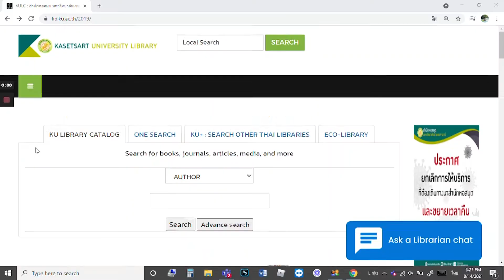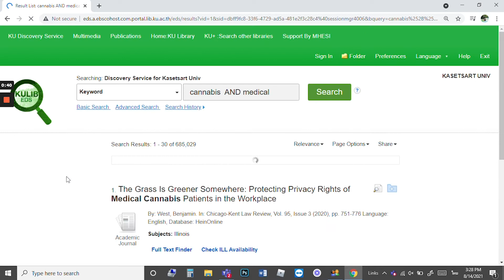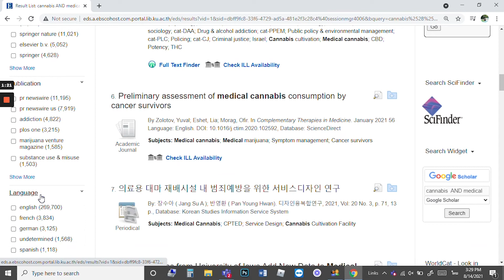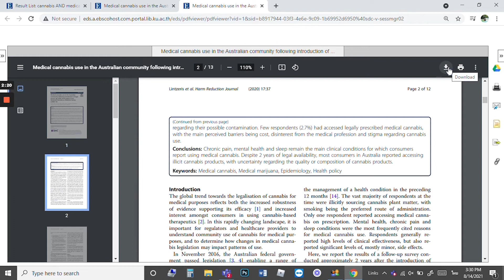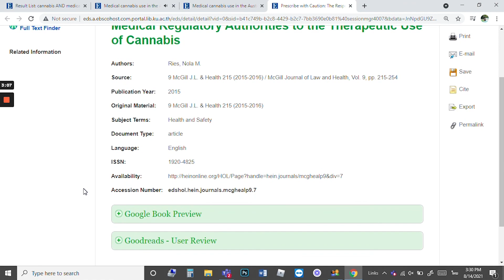KULIB Tutorial | EBSCO Discovery Service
EBSCO Discovery Service เป็นเครื่องมือช่วยในการสืบค้นและเข้าถึงทรัพยากรสารสนเทศจากทุกแหล่งที่ห้องสมุดมีให้บริการด้วยการสืบค้นเพียงครั้งเดียว ได้แก่ ฐานข้อมูลทรัพยากรห้องสมุด (Library Catalog) ฐานข้อมูลออนไลน์ (Online Databases) ทั้งที่สำนักหอสมุดบอกรับ และที่สำนักงานคณะกรรมการการอุดมศึกษา (สกอ.) บอกรับ นอกจากนี้ยังเชื่อมโยงไปถึงการสืบค้นฐานข้อมูลทรัพยากรห้องสมุดของห้องสมุดมหาวิทยาลัยอื่นๆ ในประเทศไทย และผู้ใช้สามารถกรอกแบบฟอร์มขอยืมหนังสือจากห้องสมุดอื่นๆ ผ่านระบบสืบค้น EBSCO Discovery นี้ด้วย